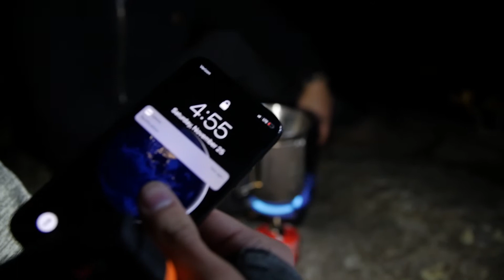Best Vlogging Mic for 2018 - RODE Mic Pro Plus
I show why the Rode Mic Pro Plus is the best shotgun microphone for video in 2018! It's the best vlogging mic for sure!